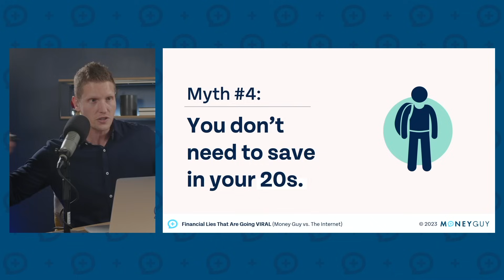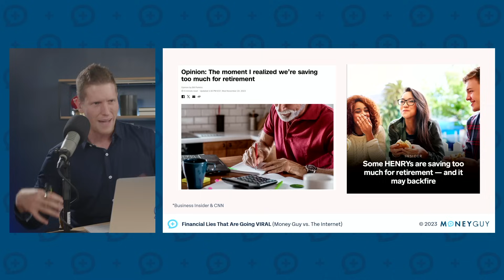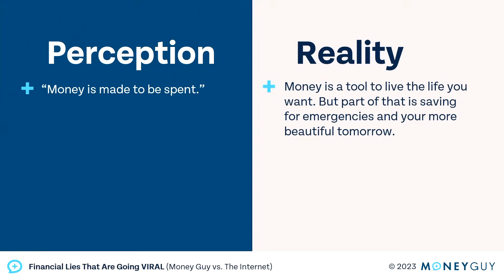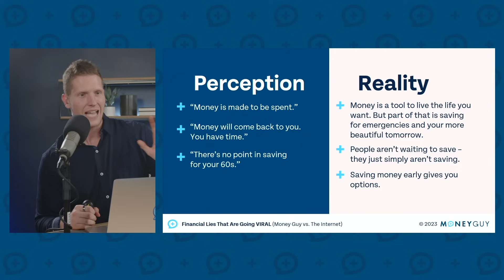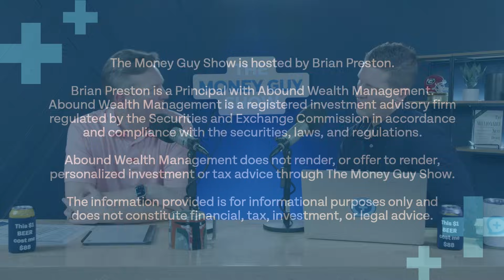Should You Even Bother Saving or Investing in Your 20s? (Money Guy vs. the Internet)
Should you even bother saving or investing money in your 20s? You have plenty of time to save in the future, so your 20s should be for living it up, right?